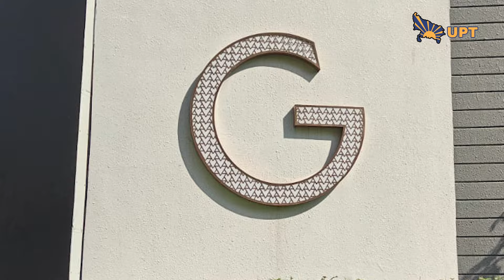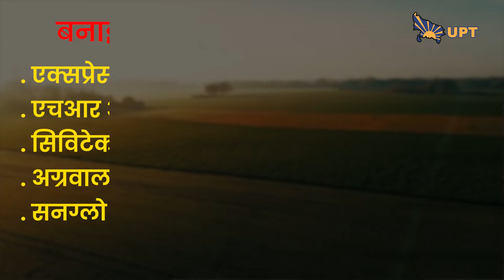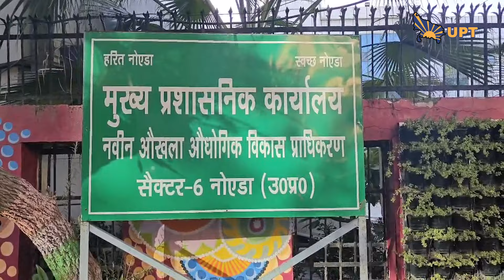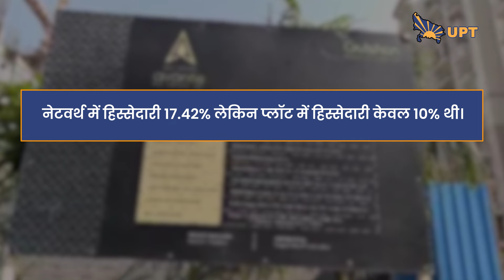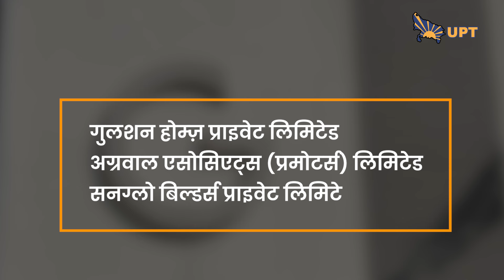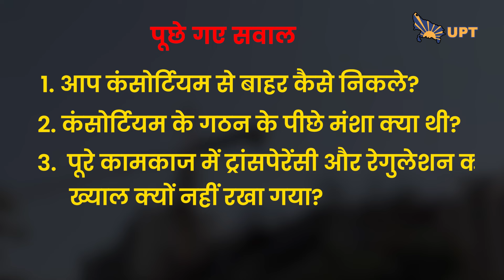Noida की लूट कथा | Mohinder मेहरबान तो बिल्डर मालामाल | Real State कंपनियों की कारगुजारी सामने आई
नोएडा में हुई डकैती की हम आपको सिलसिलेवार जानकारी दे रहे हैं। दूसरी तरफ इस डकैती के लिए जिम्मेदार रिटायर नौकरशाह मोहिंदर सिंह और रमा रमन पर प्रवर्तन निदेशालय शिकंजा कस रहा है। अभी तक हमने आपको बताया कि कैसे मोहिंदर सिंह ने कानून को ताक पर रखकर मनमानी की। अब हम आपको बताएंगे कि 'मोहिंदर सिंह की डकैती' में शामिल बिल्डरों ने कैसे अकूत संपत्ति इकठ्ठा की है।

हमारी पड़ताल में कई रियल एस्टेट कंपनियों की कारगुजारी सामने आई हैं। इनमें गुलशन होम्ज़ बिल्डर भी शामिल है। एक मामूली सी कंपनी ने अरबों रुपये का हेरफेर किया है। गुलशन होम्ज़ प्राइवेट लिमिटेड को तीन प्लॉट का आवंटन वर्ष 2009-10 के दौरान किया गया। कंपनी उन भूखंडों पर आज तक रियल एस्टेट गतिविधियां संचालित कर रही है। इन भूखंडों का आवंटन 357 करोड़ रुपये में किया गया था। बड़ी बात यह है कि उस समय गुलशन होम्ज़ प्राइवेट लिमिटेड की कुल नेटवर्थ 15 करोड़ रुपये थी। इन प्लॉट्स का एलॉटमेंट हासिल करने के लिए कंपनी की जरूरी नेटवर्थ कम से कम 225 करोड़ रुपये होनी चाहिए थी। गुलशन होम्ज़ प्राइवेट लिमिटेड ने अपनी नेटवर्थ के मुकाबले 24 गुना अधिक लाभ उठाया। इन तीन भूखंडों को बाद में 6 हिस्सों में विभाजित करवाया गया था। जिससे प्रॉपर्टी की कीमत और बढ़ाई गयी।